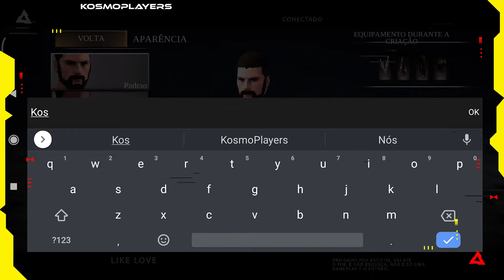COPIA DE DARK SOULS MOBILE - WAY OF RETRIBUTION: AWAKENING RPG - GAMEPLAY BR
🔴 ... Havia luz e escuridão. Nos lugares onde a luz se apagou e a escuridão se tornou explícita, foi sua fusão, que formou os mundos. Em coágulos de luz e no oposto - escuridão, surgiram os deuses superiores. Os deuses nem sempre entraram em conflito, ao contrário de seus adeptos do, divinamente gerado, que por sua vez tentaram ficar no degrau com a divindade ou mesmo ultrapassar.

E uma vez que uma criatura, com uma alma sombria, conseguiu derrubar os poderosos deuses, razão pela qual o equilíbrio do mundo desmoronou, as fronteiras tornaram-se confusas, criaturas de diferentes origens saíram de seus territórios, conflitos formados.

Um mundo de harmonia e calma se tornou um campo de batalha sem fronteiras. Os bravos guerreiros colocaram suas cabeças na tentativa de preservar um fiapo de esperança para conter o caos, a restauração da paz. Muitos lugares outrora prósperos perderam sua grandeza e se tornaram fortalezas de esperança e proteção para os sobreviventes.

A ira dos deuses sobreviventes foi transformada em uma ponte de almas, pela qual eles poderiam renascer, mas ao custo de sua vida atual. Para o retorno da alma precisava dos faróis, eles começaram a construir ao redor do mundo. Muitos começaram a esquecer seu propósito, sentido da existência, cada vez voltando, ficando mais loucos e vagando sem rumo pelo mundo em busca de si, coletando pepitas de conhecimento, morrendo, perdendo toda a fé, memória, inteligência. Sacrificando-se, divindades, criou um ciclo interminável de reencarnação, agravando assim o destino dos mundos. Eles estão perdidos.

👉 Sistema PLv.

👉 Que legal!

👉 Links importantes.

👉 Aceitamos presentes 🎁

🎵 - CRÉDITOS